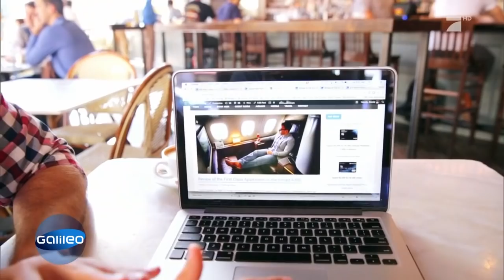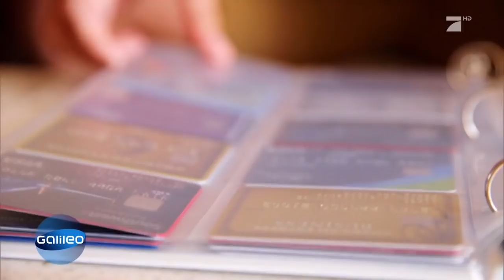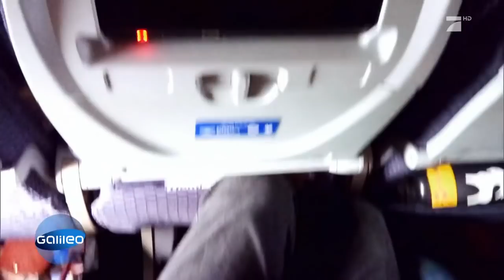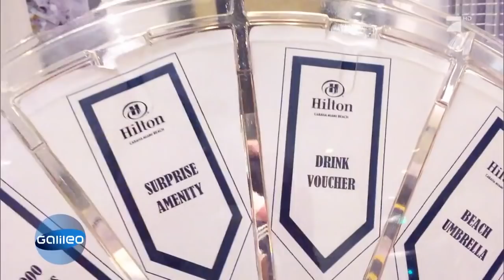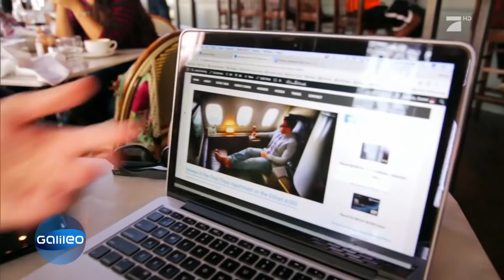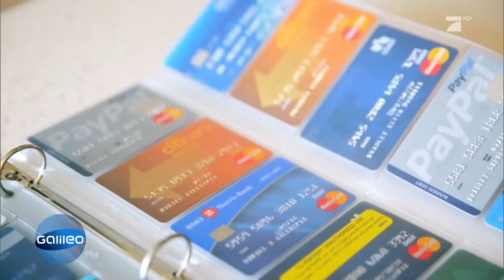Günstiger Luxus-Urlaub: Diese beiden zahlen nur ein Viertel der Kosten | Galileo | ProSieben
Einmal Erste Klasse fliegen und in einer Luxus-Hotelsuite absteigen und das alles für wenig Geld? Das geht! Sparfuchs und Weltenbummler Daniel verrät seine cleveren Reisetipps.